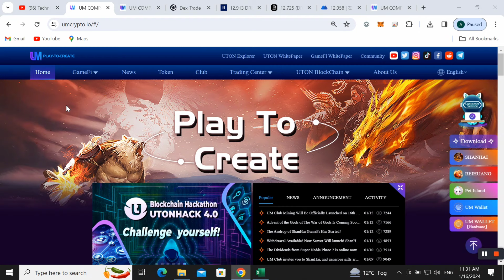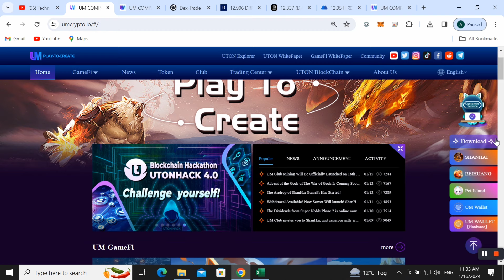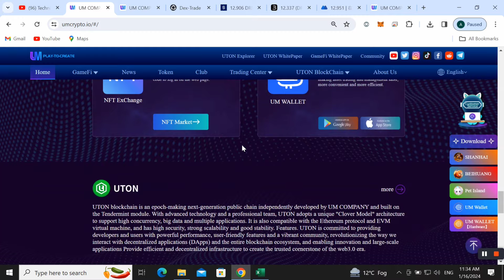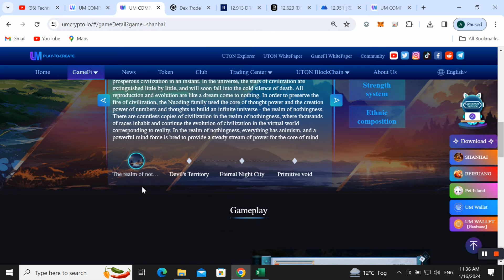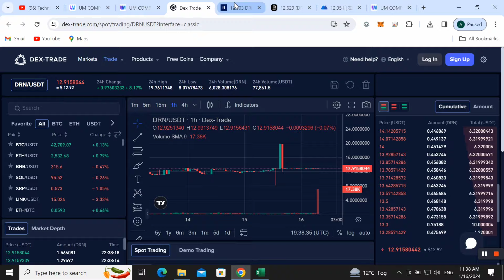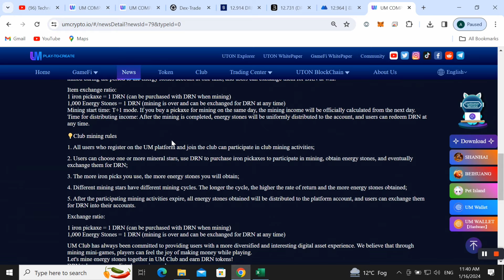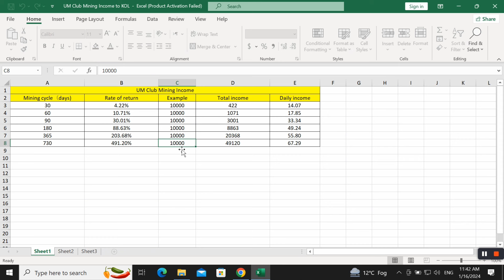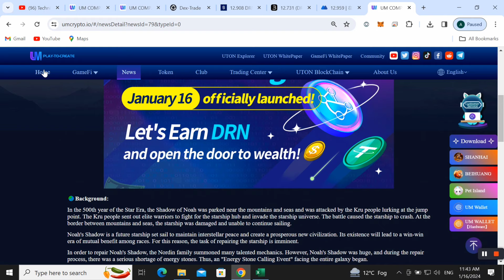SHANHAI - $DRN - PLAY IN THIS 3D GAME TO EARN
Welcome to ShanHai Gamefi where you can have fun and earn real rewards at the same time! Engage in challenges and transactions within the game, and convert virtual wealth into tangible profits. It's not just entertainment – it's a whole new way to earn!